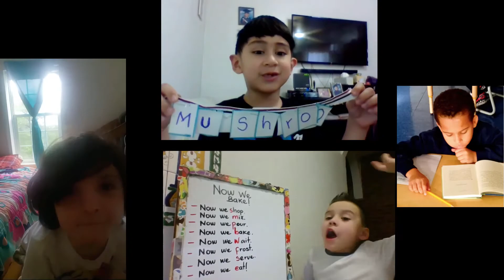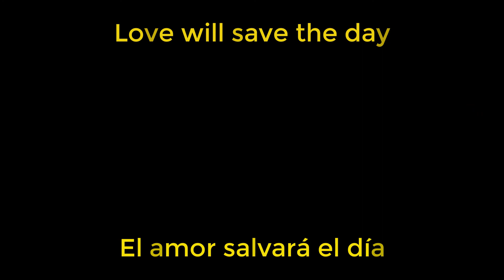You Gotta Be WHIN End of Year Performance Video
We are bold. We are wise. We are strong!

WHIN's End of Year performances serve as a way to celebrate our students' growth and the love that radiates through our community. This year we have taken our concert digital this year!